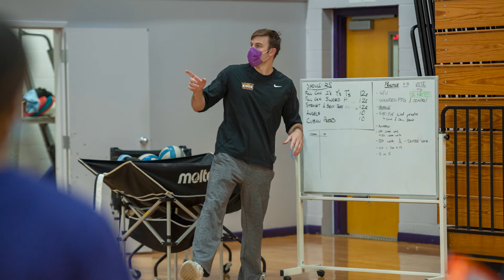Fit & Fun: Prairie Fire Athletics and Recreation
T. Fleming Fieldhouse is home to many on campus. In fact, more than half of our students participate in some kind of organized athletic activity, from club sports (water polo, fencing, ultimate) to intramurals (teams include faculty and staff!) to fitness classes organized and taught by students. There's no athlete/non-athlete divide here. We get fired up about doing good, hard work, period.